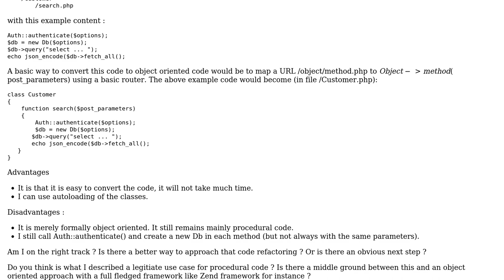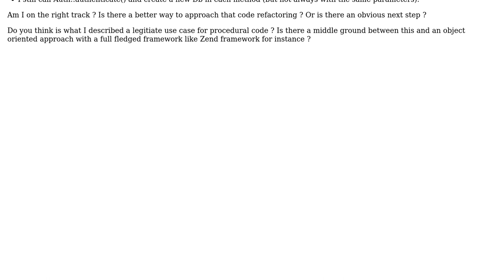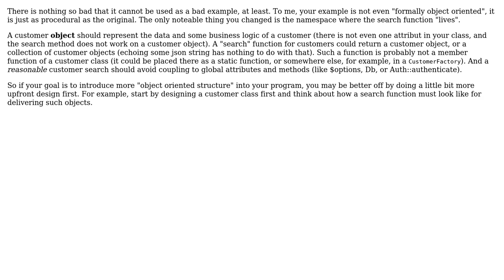Software Engineering: Convert procedural code to object oriented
With thanks & praise to God, and with thanks to the many people who have made this project possible! | Content (except music & images) licensed under CC BY-SA | Music | Images & others | With thanks to user Lorenz Meyer user Doc Brown and the Stack Exchange Network Trademarks are property of their respective owners. You are responsible for your own actions.